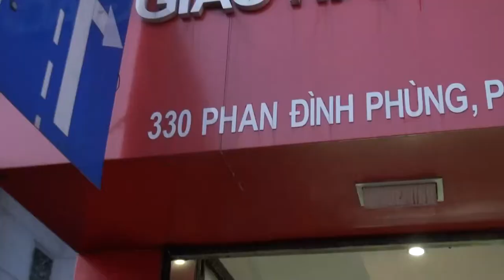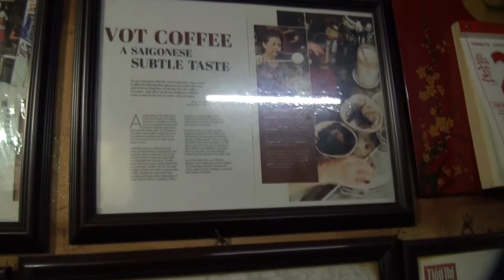Một thoáng cà phê vợt khi " chảo lửa " hạ nhiệt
Video " Một thoáng cà phê vợt khi " chảo lửa " hạ nhiệt " taped, edited and uploaded by Tiến Minh Trần.